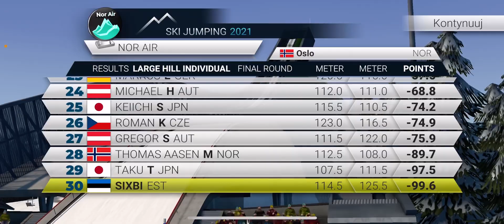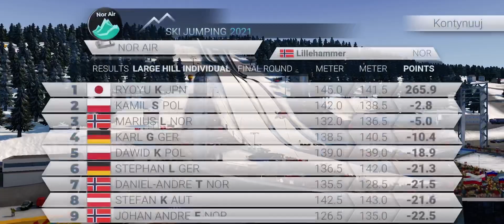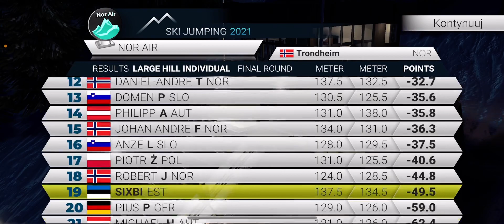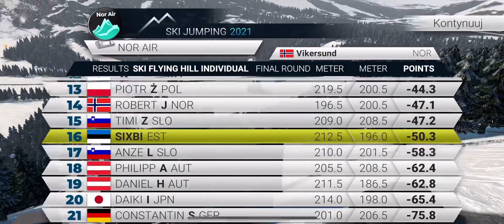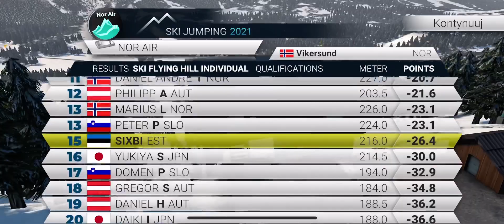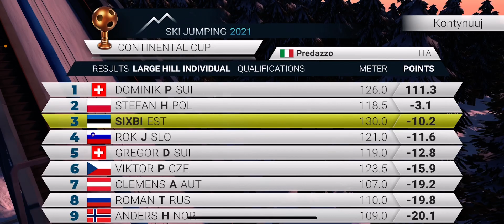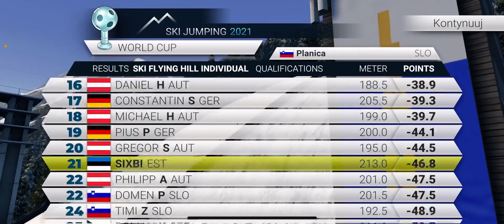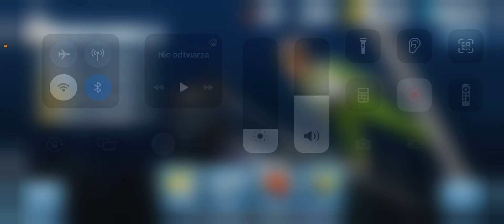Ski Jumping 2023 #4 Raw Air i loty narciarskie 🥶😱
Zapraszam was do obejrzenia filmu i polubienia go oraz do zostawienia suba z dzwoneczkiem, aby dostawać powiadomienia o najnowszych filmach.

❓ Kiedy kolejny film/stream?
📣 Tak naprawdę to sam nie wiem. Gram i nagrywam gdy pozwala mi na to czas.
📣 18